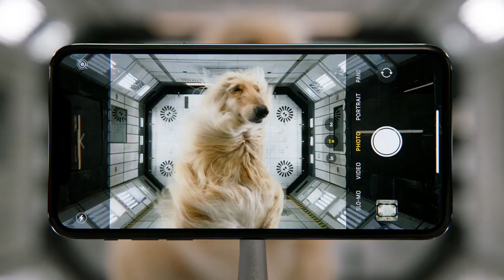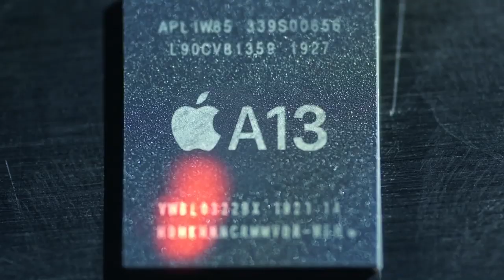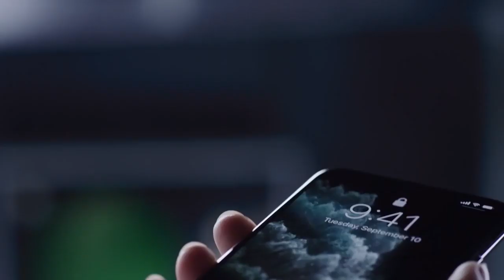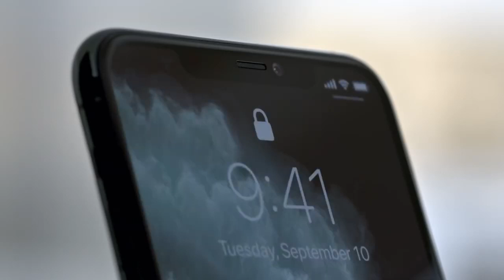Apple iPhone 11 en venta en AMAZON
IPHONE 11

Protector de pantalla Spigen

Funda protectora ESR Funda Serie Yippee